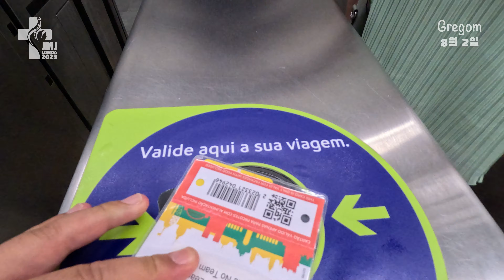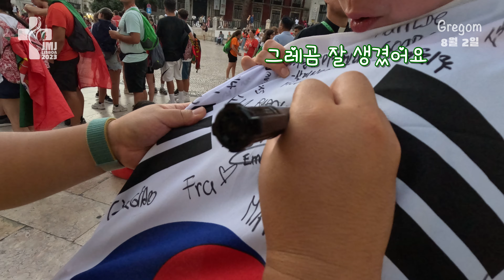한국인 천 명, 리스본에 모이다!! with 주교님 10명 | 리스본 세계청년대회 Ep.10 🇵🇹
역대 많은 나라에서 세계청년대회에 참석한 이번 리스본 대회!
그중 한국인은 약 1000여명이 참석했어요. 얼마나 많은 사람들이 모였는지 영상으로 볼까요!